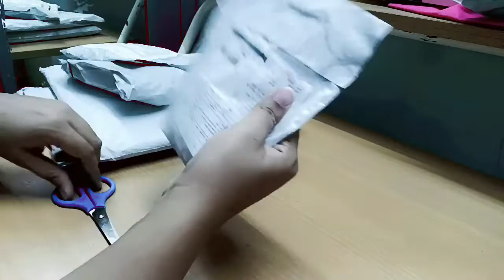meesho haul review बहुत अच्छा है सब mast है vlog no. 45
Hello guys,      it's all about daily vlogs /daily routine/ kids routine/ lifestyle/ kids care/  how i manage full day with two kids and family. Shopping hauls. Make up and hairstyle